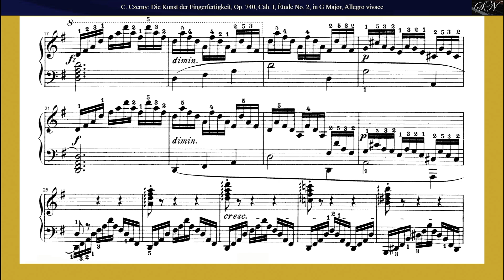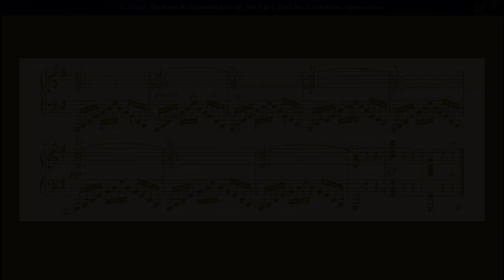Carl Czerny: Étude Op.740 No.2 in G Major, from Die Kunst der Fingerfertigkeit, Cah. I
From
Die Kunst der Fingerfertigkeit (The Art of Finger Dexterity)
Op. 740, Cah. I
Étude Op, 740 No.2 in G Major, Allegro vivace